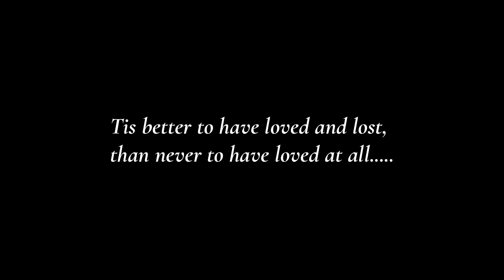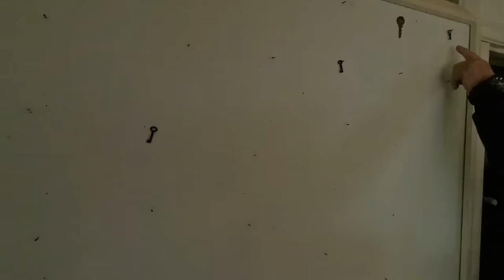We Found a REAL Hobbit House at an ABANDONED Mansion!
PLEASE DO NOT VISIT THIS SITE AS THE EXPLORE WAS FILMED LAST YEAR!!
THE HOUSE HAS NOW BEEN SOLD!

In this explore we discover a vacant Mansion,
Thought to have been built for English poet Alfred Lord Tennyson.

The property was slowly fallling into decline, with the decking rotting beneath our feet.
However, inside property it was immaculate, with furniture and belongings just left behind.

In the massive grounds we discover a Hidden hobbits home, semi buried into the hillside!

Join us inside.

Joined today by.

Become a HAVEN Member to get access to perks and some cool stickers!: